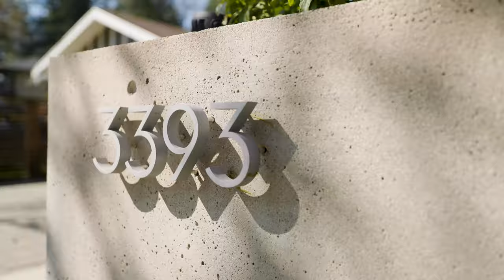3393 Fairmont Rd, North Vancouver: Listed by David Matiru and Alexa Baughen, The Den Real Estate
Immerse yourself in the essence of West Coast living with this architectural gem, redesigned and reimagined by the acclaimed BattersbyHowat Architects Inc. Inspired by the region's natural beauty; this home is a testament to modern design principles and sustainability. The clean lines and geometric forms seamlessly merge with the lush landscape.

This 4-bedroom, 3-bathroom, 4161 sqft residence was extensively renovated in 2011 and boasts an open-concept layout flooded with natural light, perfect for modern living. Additionally, the home features an oversized bright office space with a separate entry, further enhancing its functionality and versatility. This home's high-end custom millwork and built-ins are meticulously crafted with premium materials. From bespoke cabinetry to intricate wall panelling, these elements add functionality and sophistication to the space, elevating its overall design aesthetic.

Designed for entertaining and relaxation, the private yard offers sun-drenched spaces surrounded by mature landscaping. From the moment you step onto the expansive 17,000 sqft lot, you'll be captivated by the harmonious blend of indoor-outdoor living.

Meanwhile, the proximity to Edgemont Village, Delbrook Rec Centre, and the Mosquito Creek trails ensures convenience without sacrificing natural beauty. The sought-after Highlands Elementary and Handsworth Secondary schools provide an exceptional educational environment for families. Experience the epitome of West Coast architecture and lifestyle in this meticulously crafted home, where every detail reflects a deep appreciation for the region's unique charm and character.

Listed by David Matiru and Alexa Baughen
THE DEN REAL ESTATE